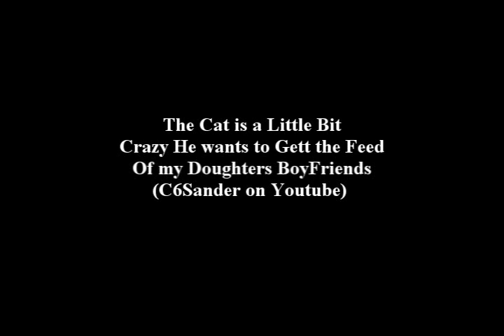Crazy Cat 2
This Cat trys to attack my doughters BoyFriends Feed Watch it !!